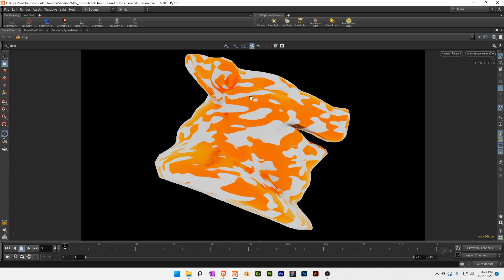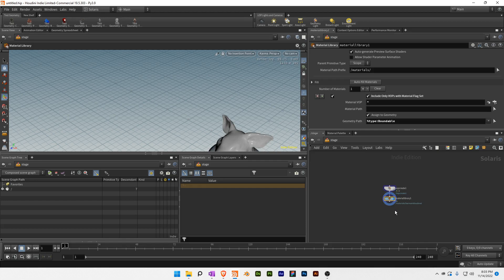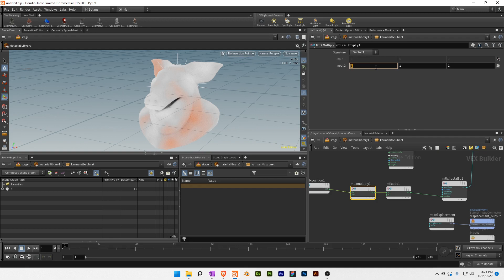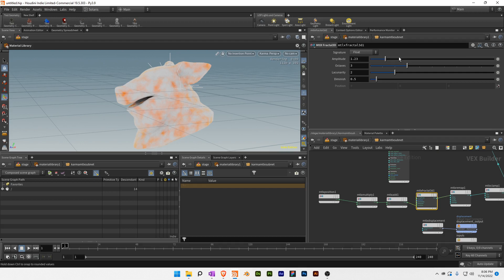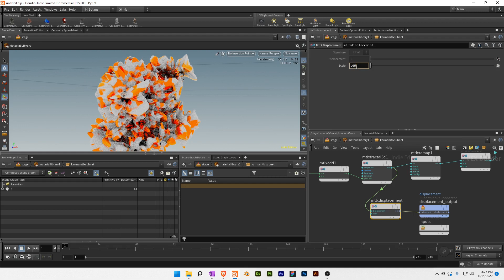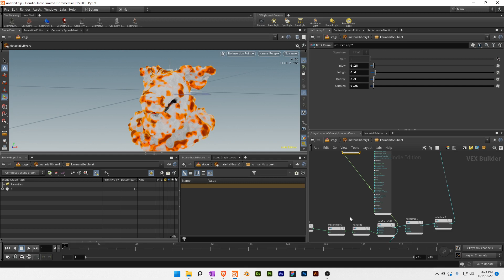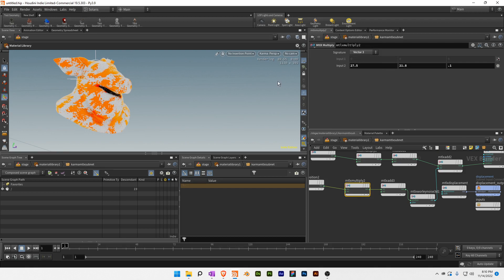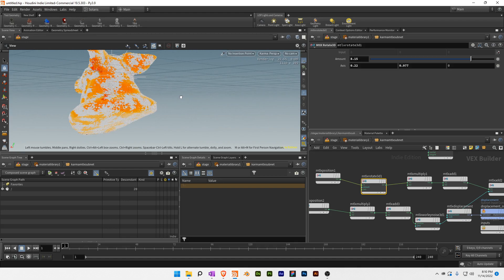Houdini Tutorial | MaterialX - Mixing Shaders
00:00-01:26 Solaris/LOPS setup
01:26-04:35 Mixing Shaders initial setup
04:35-07:40 Displacement/Specular Roughness/Layering other noises
07:40- Q: How do you rotate the noise maps?